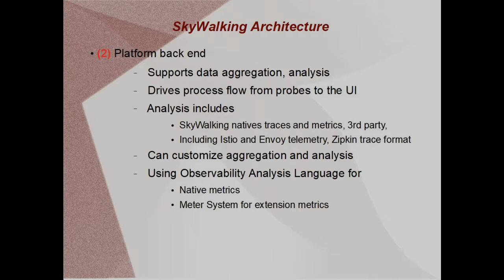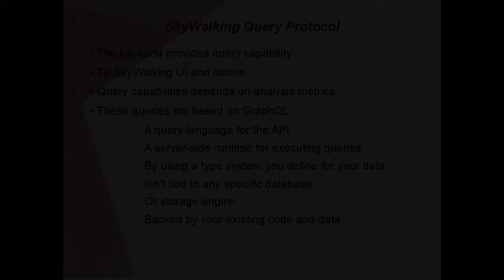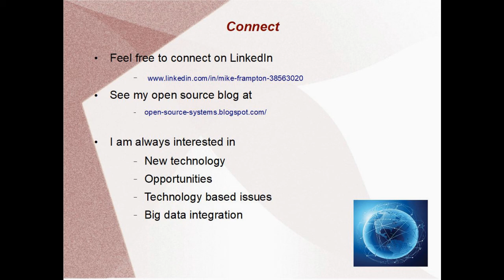Apache SkyWalking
This presentation gives an overview of the Apache SkyWalking project. It explains Apache SkyWalking in terms of it's architecture, protocols, users and languages supported.

Links for further information and connecting